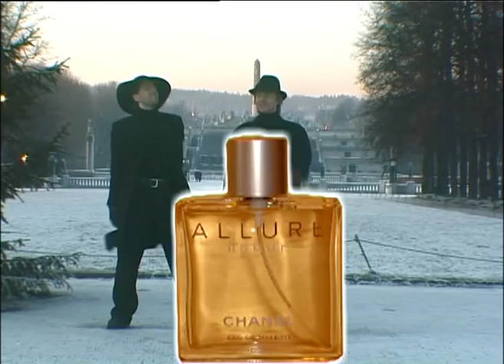Erlend & Steinjo: "Where have you been"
By Norwegian Comedy Duo Erlend & Steinjo
From Slå på Ring 2001